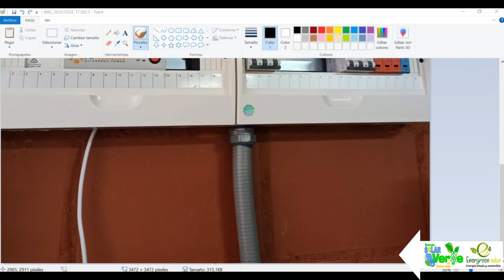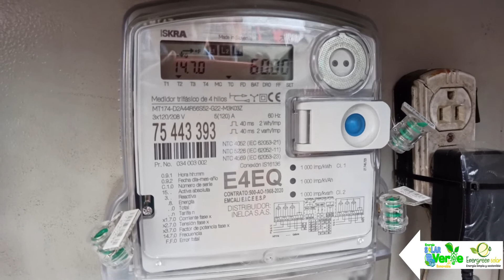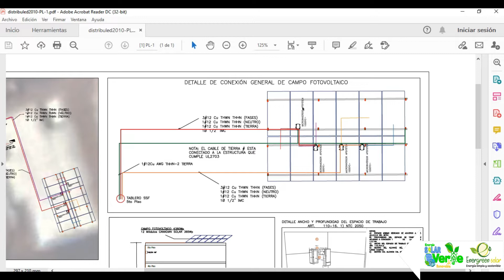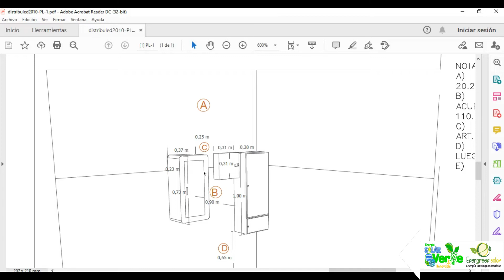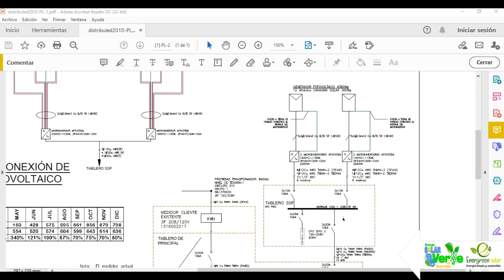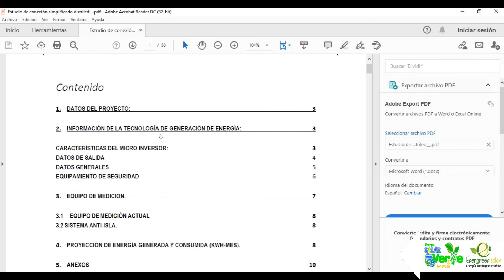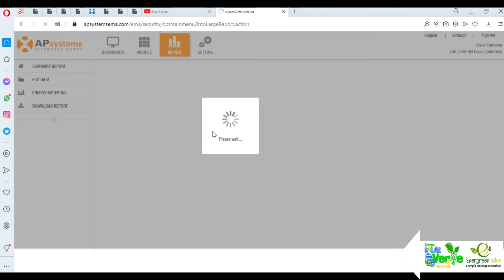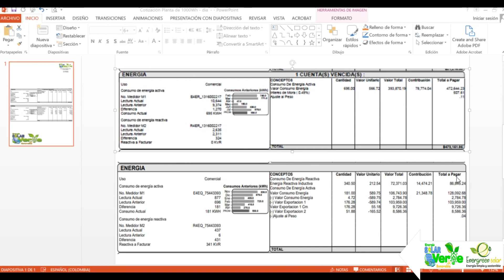✅¿ Que es un sistema de Inyección a la red On grid ?- Componentes y datos técnicos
En este video podemos observar los diferentes componentes que integran un sistema de inyección a la red - on grid. Vamos a revisar los planos y seguimiento remoto de variables.

Estos sistemas necesitan ser formalizados con el operador de red.

Si necesitas mas información o asesorías para tu proyecto de on grid.